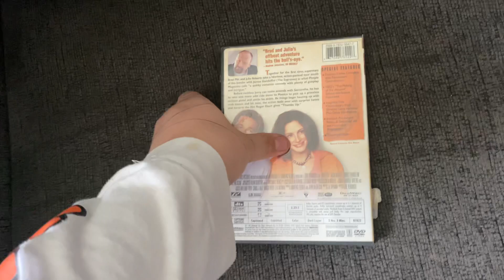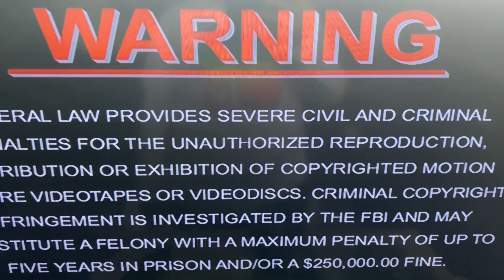Opening To The Mexican 2001 DVD (DTS Option)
Here’s The 2001 DVD Opening To Gore Verbinski’s “The Mexican” (2001)

List Of Contents:

1.) Dreamworks Home Entertainment Logo (December 8, 1998-February 2, 2016)
2.) DVD Menu
3.) Warning Screen
4.) DTS Logo (November 1999-January 6, 2009)
5.) Dreamworks Pictures Logo (September 26, 1997-)
6.) Opening Credits/Start Of The Movie